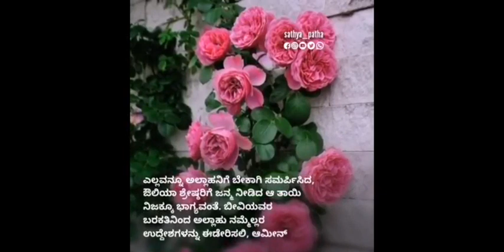ಶೈಖ್ ಜೀಲಾನಿ (ರ.ಅ) ರವರ ತಾಯಿಯ ಅರ್ಥವತ್ತಾದ ಉಪದೇಶ! | Islamic Kannada Video | Sathya Patha